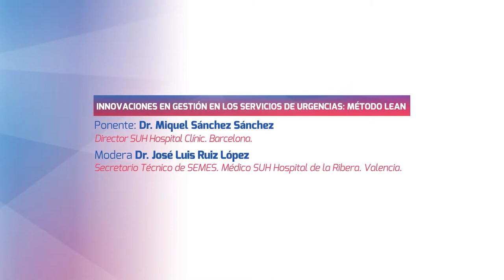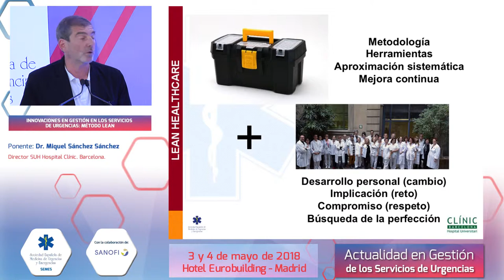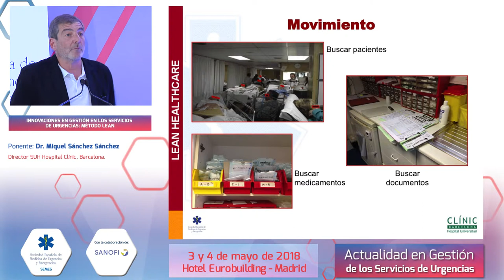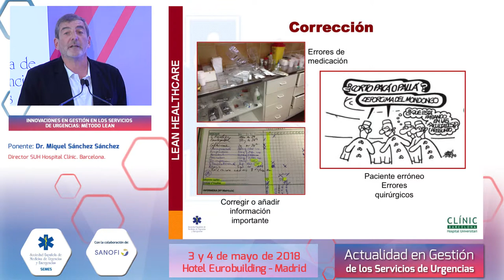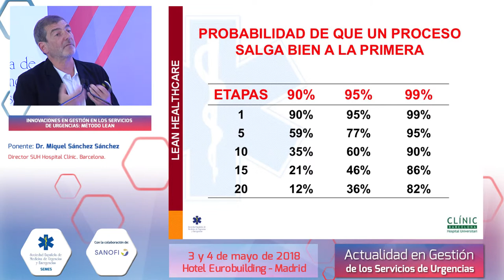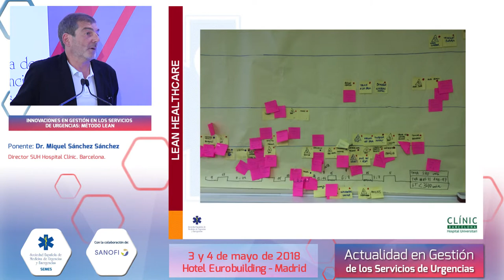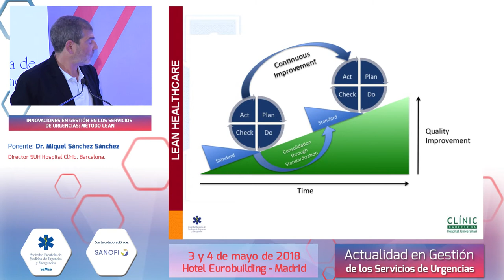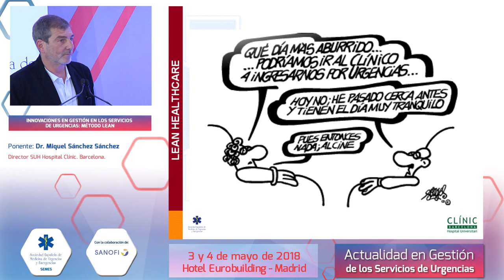Gestión en los Servicios de Urgencias. Método Lean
Innovaciones en gestión de los Servicios de Urgencias. Método Lean
Dr. Miquel Sánchez Sánchez
Dr. José Luis Ruiz López